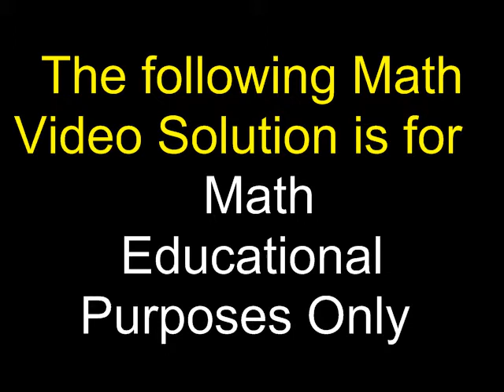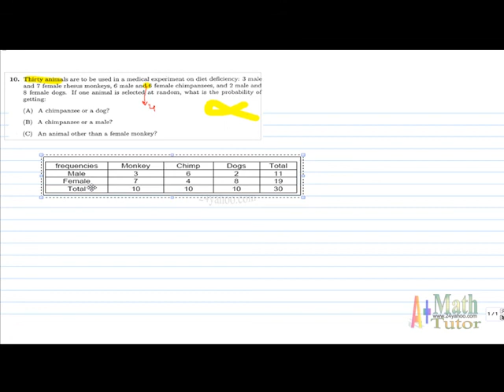Find The probability | Probability Question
Thirty animals are to be used in a medical experiment on a diet deficiency. Find  probability.

ON THE DAY OF LIVE STREAMING, YOU WILL SEE (WATCH) A FREE SOLUTION TO YOUR QUESTION(S).

MATH 265 (or Math 177,236,248,411,2210),
Math264 (or McGill Math 222 Math 248 Honors Concordia MAST 218 Math 2111 Math 365 MAT235Y1 MATH 2403),
Math 251 (or Math 67,133,134,413,416 513),
Math 200 (or Math 4c,),
Math 201 (or Math 2312, 107,121,1001),
Math 202 (or 201-HTH, 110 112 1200),
Math 203 (or Math 31A,1106,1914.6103),
Math 204 (or Math 018,341,135A.1114),
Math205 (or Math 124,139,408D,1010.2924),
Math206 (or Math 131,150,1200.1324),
Math208 (or Math 160,125,110.1070Q,0120),
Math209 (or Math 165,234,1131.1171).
Engineering Engr 213 (or 310,316,449,581)- APPLIED ORDINARY DIFFERENTIAL EQUATIONS
Engr 233 (or Math 2F05,424) - APPLIED ADVANCED CALCULUS
Engr 311 (or MA20101)- Transform Calculus and Partial Differential Equations

A Level, A Level Mathematics, ACT Math, College Algebra, Algebra, Algebra 1,
Algebra 2, Abstract Algebra, Applied Mathematics, CLEP, CLEP Calculus,
CLEP College Algebra, CLEP College Mathematics, COMPASS, COMPASS Mathematics,
Calculus 2, , Calculus 3, Vector Calculus, Multivariable Calculus,
Matrices, College Math, Competition Math, Differential Equations,
Laplace Transform, Mathematics for Engineering, GCSE Mathematics,
GED Math, GRE Quantitative, GRE Subject Test in Mathematics,
GRE Subject Tests, Geometry, Graduate Test Prep, HSPT, HSPT Math,
IB Mathematical Studies, IB Mathematics, ISEE, ISEE-Lower Level Mathematics Achievement,
ISEE-Middle Level Mathematics Achievement, ISEE-Upper Level Mathematics Achievement,
Linear Algebra 1, Linear Algebra 2, Elementary School Math, Middle School Math,
High School Math, Secondary Math, PSAT Mathematics, Test Prep, Trigonometry.